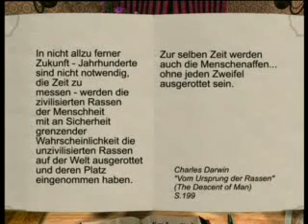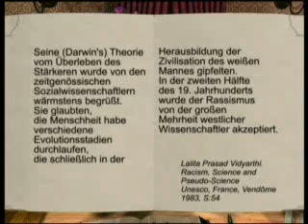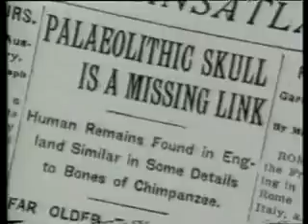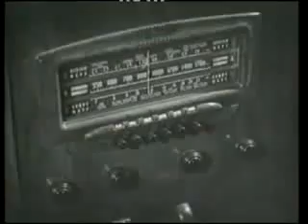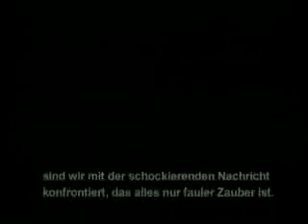Evolution Darwinismus Atheismus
Teil 2
Betrachtet man den Planeten, auf dem wir Menschen leben, so wird deutlich, dass es sich dabei um einen wundervollen Ort handelt, der die Bedürfnisse aller Lebewesen auf ideale Weise befriedigt. Brot, Käse, Honig, Fleisch, Früchte und Gemüse, die verschiedenen Geschmäcke all dessen was wir zu uns nehmen. Das Wasser, die Milch und die Fruchtsäfte, die wir trinken und die Luft, die wir atmen. Unsere Möbel und andere Gegenstände, hergestellt aus Holz, Glas oder Kunststoff. Die Kleidungsstücke, die wir tragen. Fossile Brennstoffe wie Öl, Kohle und Erdgas, mit denen wir heizen, unsere Fahrzeuge betanken und nutzbare Energie erzeugen. Die Katzen und Hunde, Bäume und Blumen, die wir beim Spazierengehen sehen. Die Medizin und die Heilmittel, die uns helfen, wenn wir krank sind. Tiere und Pflanzen mit ihren verschiedenen Merkmalen, die leuchtenden Farben und vollkommenen Strukturen, die wir häufig nur im Fernsehen zu sehen bekommen. Schmetterlinge, Vögel und Fische, alles unvergleichbare Kunstwerke. Insekten, die in unberührten Wäldern und unerforschten Regionen leben, die wir nur von Fotos in Magazinen und Zeitschriften kennen. Rosen, Flieder, Orchideen und Veilchen, mit ihrem atemberaubenden Duft und ihrer überwältigenden Schönheit. Und sogar diese Seite, die Sie in diesem Augenblick lesen...

Die Verbindung zwischen all diesen Dingen ist häufig nicht sofort erkennbar, bei genauerer Betrachtung jedoch schon. Dann wird sichtbar, dass Lebewesen, und auch alles von Menschenhand Geschaffene, das Ergebnis der wundervollen Vielfalt auf der Erde ist. Die Millionen von Tierarten, Pflanzen und die Lebensformen der anderen drei Regna (Pilze, Einzeller und Prokaryoten), die überwiegend nur unter dem Mikroskop zu erkennen sind, bilden einen idealen Lebensraum für den Menschen.

Die Erde beherbergt Millionen von Lebewesen, von Bakterien und Viren, die zu klein sind, um sie mit bloßem Auge zu erkennen, bis hin zu Riesenmammutbäumen, von kleinen Käfern und Mücken bis zu riesigen Walen. Bis heute konnten etwa 2 Millionen Arten von Lebewesen bestimmt werden, und es wird angenommen, dass es in Wirklichkeit viel mehr gibt. Es existiert praktisch kein Ort auf der Erde, auf dem es kein Leben gibt. Egal ob Tausende Meter unter der Meeresoberfläche oder auf den Gipfeln der höchsten Berge, in der glühenden Wüste oder den eisigen Polen, überall sind die verschiedensten Arten von Lebewesen zu finden. Die unterschiedlichen Gebiete der Erde bieten auch völlig unterschiedliche Lebensbedingungen: Ozeane, Meere, Seen, Korallenriffe, Sumpfgebiete, Wälder, Wiesen, Wüsten, Gebirge,  Egal wie unterschiedlich die Bedingungen auch sein mögen, sie alle bieten einer Vielzahl von Lebensformen einen Lebensraum.

Jeder weiß, dass unser Planet eine riesige Vielfalt an Leben beherbergt. Doch die meisten Meschen haben sich bis jetzt weder Gedanken über diesen erstaunlichen Zustand gemacht, noch haben sie über die besondere Bedeutung dieser Artenvielfalt und wie sie entstanden sein muss nachgedacht. Es ist ihnen vielleicht nicht in den Sinn gekommen, darüber nachzudenken. Lassen Sie nun einmal ihr vertrautes Bild von der Erde für einen Augenblick außer acht, und versuchen sie sich unseren Planeten ohne all die bekannten Lebensformen vorzustellen.

Stellen sie sich zunächst eine Erde ohne Land- und Meerespflanzen vor, ohne Wälder und Bäume. Das Aussehen einer solchen Erde ist offensichtlich: Ohne den biochemischen Prozess der Fotosynthese in Pflanzen würde der lebensnotwendige Vorrat an Sauerstoff nicht erneuert werden. Aus diesem Grund gäbe es auf der Erde, abgesehen von ein paar Bakterien, kein Leben.

Aber auch die meisten Bakterien könnten unter diesen Bedingungen nicht leben. Und was wäre eine Welt ohne Bakterien, deren Anzahl an Arten auf zwischen 300 000 und 1 Million geschätzt wird und deren wissenschaftliche Namen deshalb zum Großteil nur Experten bekannt sind. Doch auch wenn wir nur sehr wenig über Bakterien, die Bewohner einer für uns unsichtbaren und nur schwer vorstellbaren Mikrowelt wissen, so ist doch eines unumstritten: Ohne sie ist Leben auf der Erde einfach undenkbar. Die Produktion eines großen Teiles des Sauerstoffs unserer Atmosphäre, grundlegende Kreisläufe, wie die Reinigung der Erde durch Aufspaltung abgestorbener Organismen in wiederverwendbare Stoffe und viele andere wichtige Vorgänge gehören zu den Aufgaben dieser mikroskopisch kleinen Lebensformen.

Schlüsselwörter; Hitler Holocaust Rechtsradikal NAzi Schwein irrtum darwinisten Evolutionisten Falsch Atheist